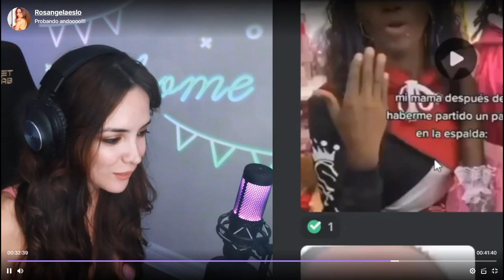😱 Rosangela reacciona a video antiguo del Zein con su ex 🤨😱